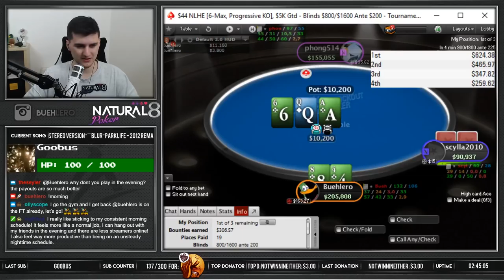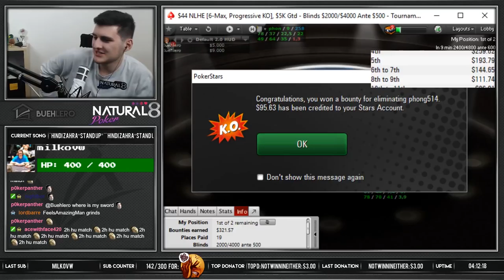LONG HEADS UP FIGHT IN THE $44 PKO 6max! ($1500 for 1st)